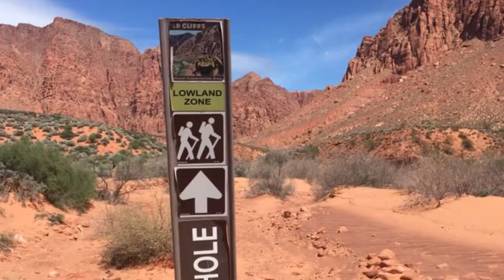Hellhole Hike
Hike out by Snow Canyon in St George, UT